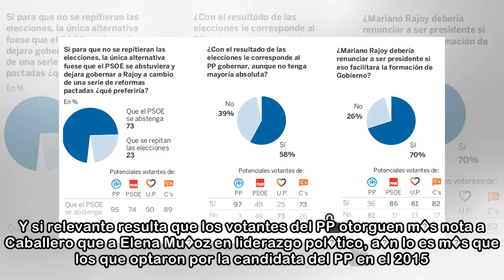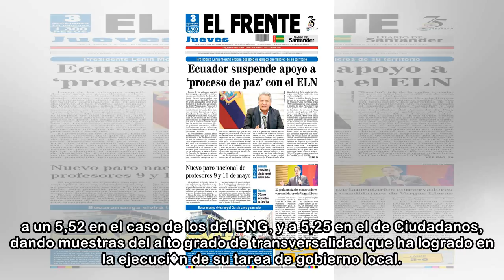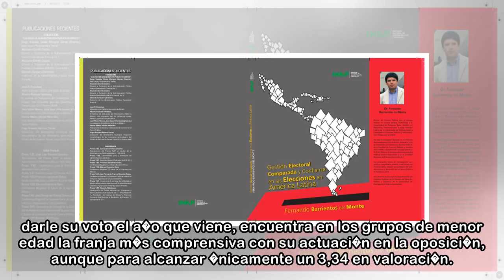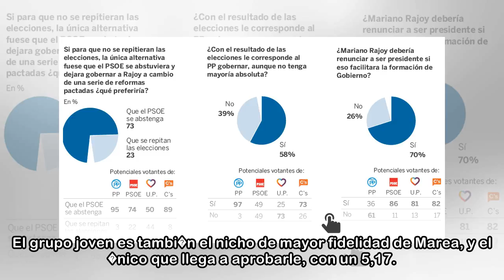Los votantes del PP conceden un bien a la gesti�n del gobierno local y suspenden la estrategia de...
Los votantes del PP conceden un bien a la gesti�n del gobierno local y suspenden la estrategia de su opci�n pol�tica
 c. punz�n vigo / la voz 21/05/2018 12:05 h El perfil pol�tico de Abel Caballero se acerca al notable en la valoraci�n de los vigueses, y su gesti�n como alcalde, tambi�n. El regidor ol�vico merece una...